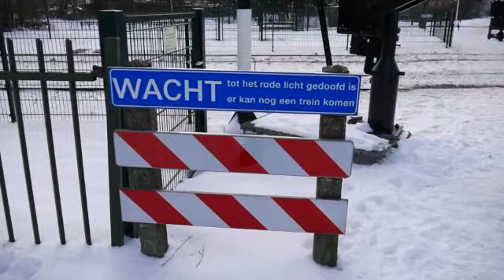SPOORWEGOVERGANG MOLENSTRAAT ROSMALEN.